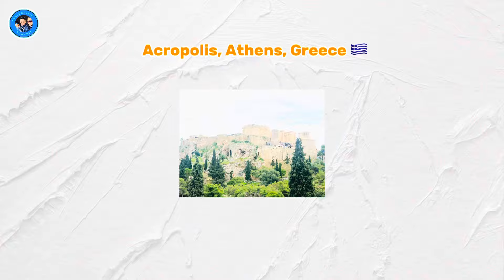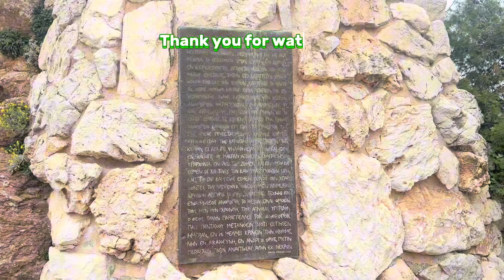Vlog #590 🇬🇷 Areopagus Hill, Athens, Greece ❤️ Part 1 || Short Vacation || Ferleenlain Channel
Areopagus Hill, Athens, Greece 🇪🇸